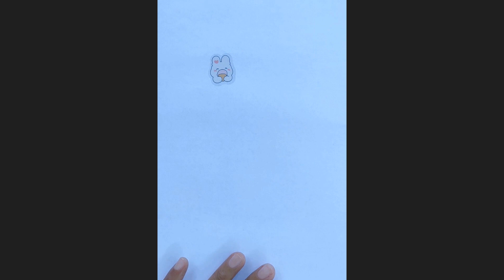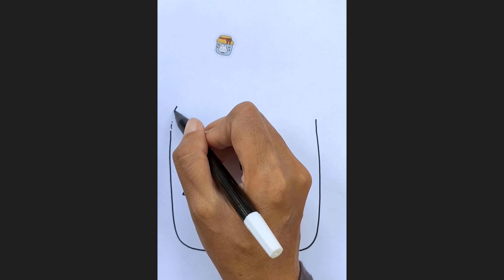Menggambar Mudah Video Kompilasi VOL.9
Hallo teman-teman...
Pada video kita kali ini, kita akan belajar menggambar dan mewarnai dengan mudah. Tonton videonya dan ikuti cara-caranya yah.. Selamat mencoba. !
Bye.. bye...